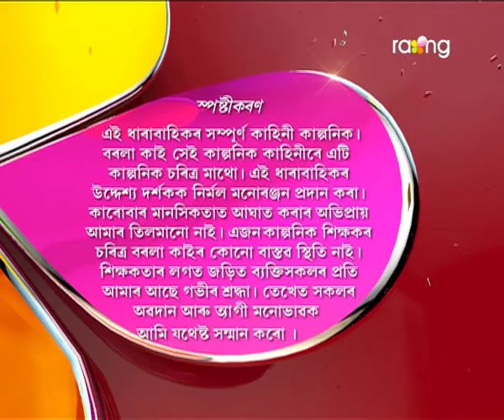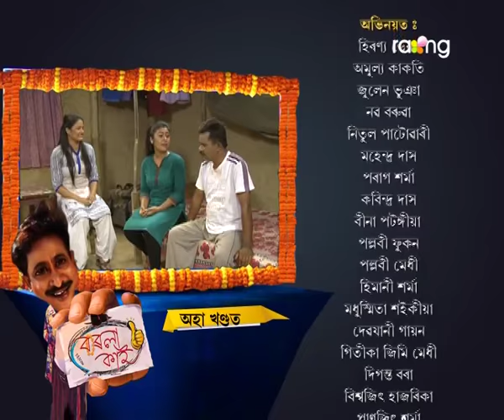Borola Kai | 8th Aug | Full Episode | No 408